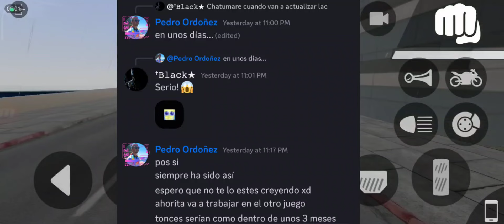CUANDO LLEGA LA NUEVA ACTUALIZACIÓN DE LAC??😱 LOS ANGELES CRIMES